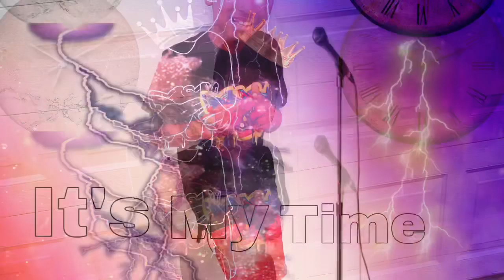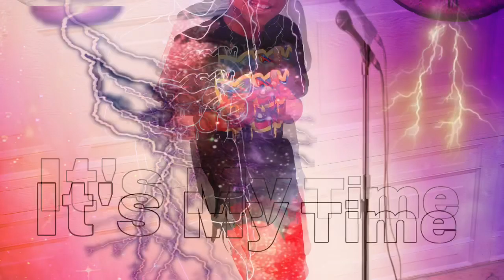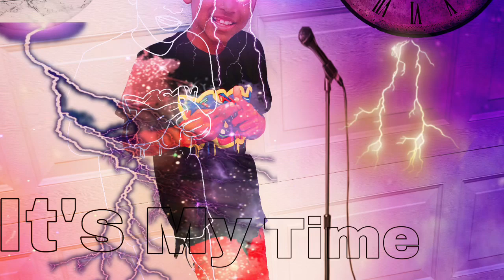A.O.T - Never Loved You (Official Audio)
It’s My Time album is out